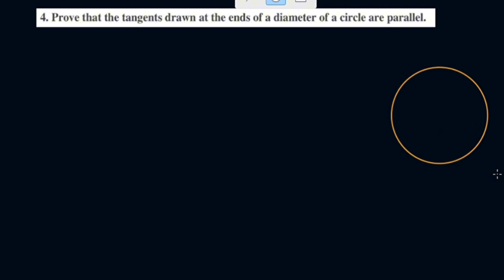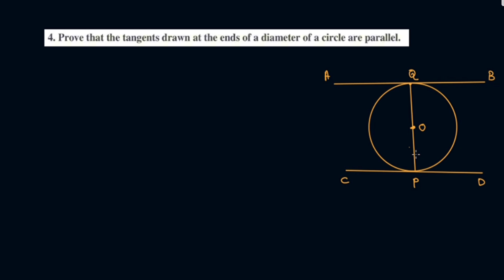Exercise 10.2.Q.no.4 CBSE Class 10 Maths Chapter 10 New Syllabus In Malayalam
Topics
1) cbse maths class 10
2) cbse maths class 10 chapter 10
3)cbse classes by grace jose
4) ncert maths solutions
5)  circles class 10 maths
6) class10 chapter 2 maths
7)  class 10 maths  chapter 10
8) class 10 circles  in malayalam